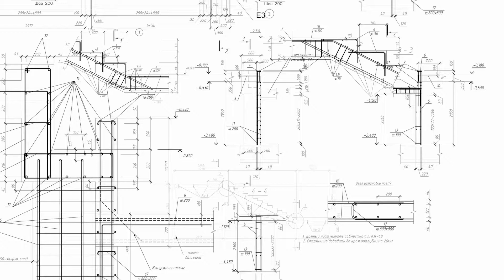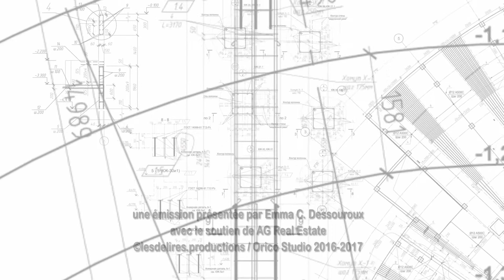ARCHI URBAIN (11/30) : Citroën (1/2)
Mister Emma fait le point avec Yves Goldstein, Project Manager chez sau.brussels, sur projet Citroën. Situé le long du canal, non loin de Tour et Taxis, l'ancien garage devrait devenir d'ici 2022 (environ) un nouveau complexe muséal. La presse a parlé d'un "musée Centre Pompidou", d'une maison de l'architecture avec le déménagement du CIVA. Mais vous découvrirez dans cette émission que le projet Citroën est bien plus que ça. D'ici l'ouverture, Yves Goldstein retrace l'histoire du bâtiment, vous explique ses intentions, le concours d'architecture qui se lance actuellement, les manifestions 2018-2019 (d'avant-travaux), ... Tout ça, lors de deux émissions exceptionnelles.